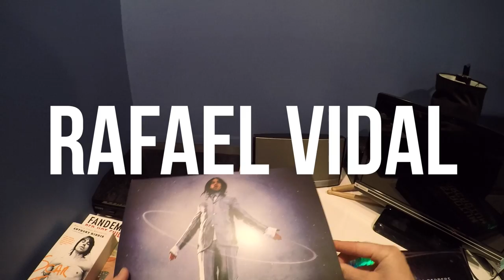Warlocks - Red Hot Chili Peppers - Drum Cover - Rafael Vidal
"Warlocks" is the 11th song from my full album cover of Stadium Arcadium by the Red Hot Chili Peppers!! Make sure you check out all of the 27 songs from this album cover! They'll be out every Sunday at 11am!

Thanks to Bas Janssen for Engineering, Mixing and Mastering, Tegwen Evans with the Video, and Danielle Thwaites with Video Editing!! Without them this would not have been possible!!